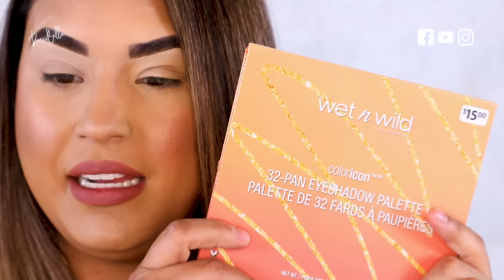COMO APLICAR SOMBRAS PARA MAQUILLAJE DE NOCHE | Tutorial de Maquillaje para Ojos paso a paso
tutorial Cómo Aplicar Sombras en ojos normales y ojos encapotado explicado paso a paso  donde realizaremos un tutorial de maquillaje para los ojos facil, rapido y sencillo ya te te explicare hasta que brocha debes utilizar.